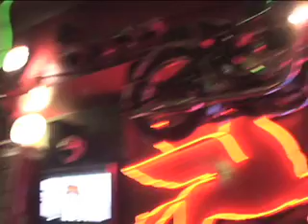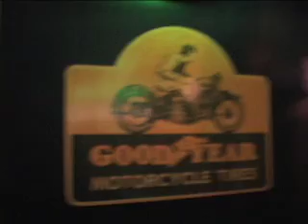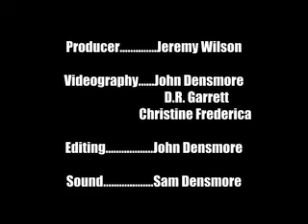Leigh Marble - MMHour Ep 61 Pt 2 - Video Single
Artist: Leigh Marble
Song: On Your Way

Filmed and Recorded Live for The MastanMusic Hour - Club Showcase at Kelly's Olympian in Portland, OR

Audio Mixed by Sam Densmore at MastanMusic Studio PTLD, OR

Video edited by John Densmore
Videographers John Densmore & Christine Frederica